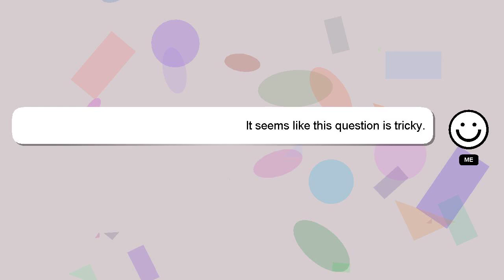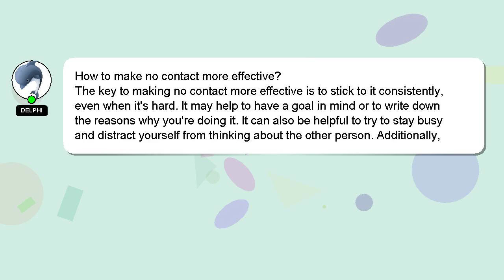How to make no contact more effective?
Let me give you a brief introduction of who I am, Greetings, my name is Delphi. I am here to provide you with assistance in answering your questions. - How to make no contact more effective?

Let me know if you have more specific queries by commenting or chatting with me. Your answer will be recognized and appreciated, and I will 'heart' it to show my appreciation.

*2 What we are experimenting :*